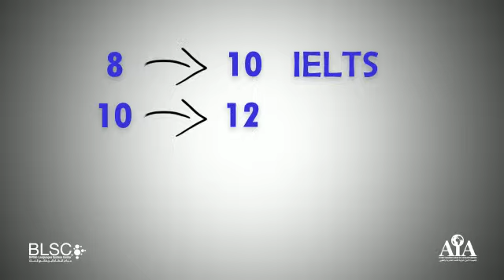Learn English online with BLSC 0096170660891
أربع دورات صباحية ومسائية مع المدربة جوليا في الشهادة العالمية الإنكليزية IELTS
 ثم المستوى الرابع
ثم دورة في المحادثة
ثم دورة في الشهادة العالمية TOEFL
From 8 to 10: IELTS class
From 10 to 12: Level 4
From 12 to 2: Conversation class
From 2 to 4: TOEFL class
60$ for each course after discount for 24 hours

Tripoli branch El nour square, elsalam building 3rd floor

learning english communication skills

english improvement online

speaking good english skills

basic english skills

english skills development

english communication skills training

IELTS TOEFL SAT BULATS LIFE SKILLS French Delf Germany goethe Turkish mobile maintenance
Adobe premiere Photoshop

مركز النظام البريطاني للغات
British Languages system centre
في عكار وطرابلس والضنية وبيروت وكل لبنان